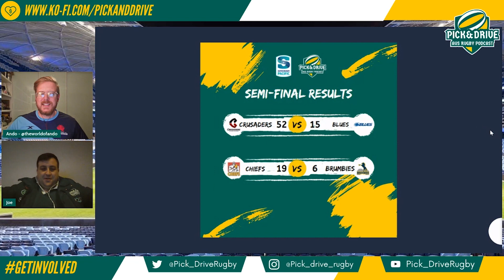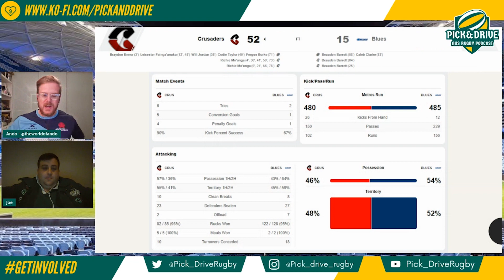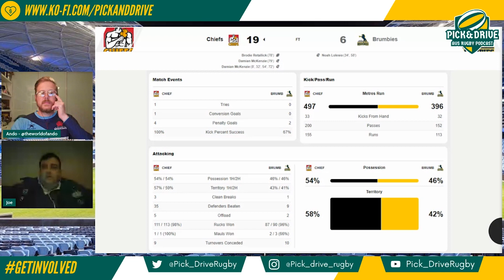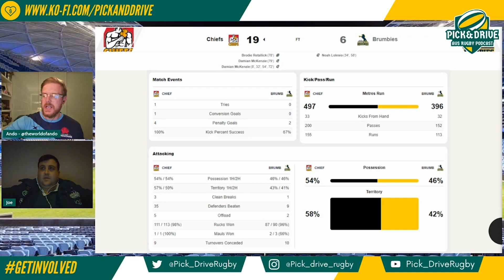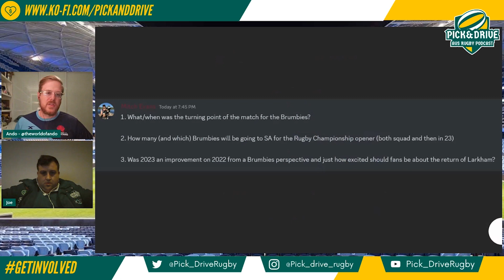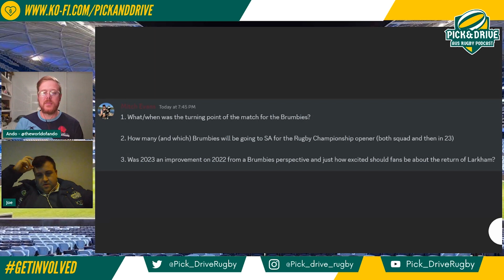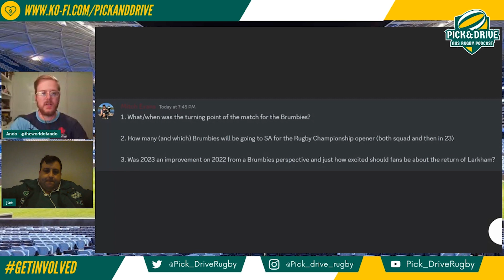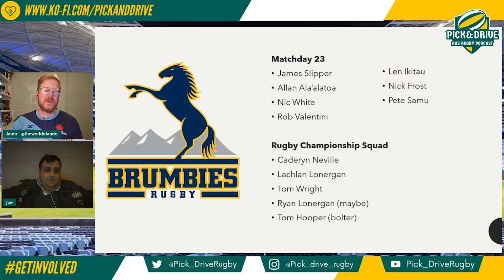Super Rugby Semi-Finals: Chiefs and Crusaders Conquer All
Welcome to Season 4 Episode 38 of the Pick & Drive Rugby Podcast!

We are the People’s Podcast, providing a platform for rugby lovers to come together and support the game that’s played in heaven.

Why is it that the Crusaders continually come good in Christchurch? Just how good was the Chiefs v Brumbies game? Ando is joined by good mate Joe Hoey to talk through the action this week.

Video edited by Tim Foster